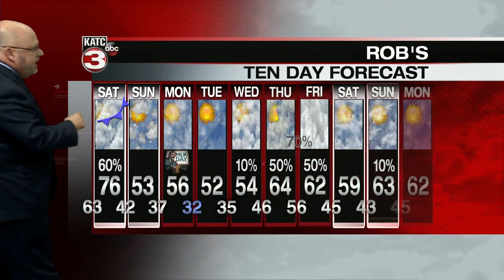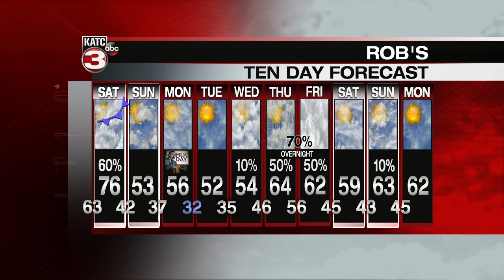Rob's weather forecast part 2 01-17-20 10pm